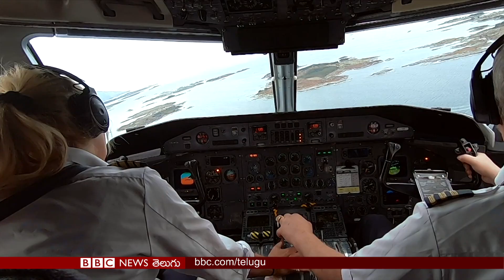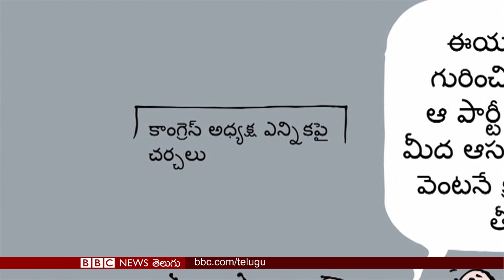వరదల తర్వాత Pakistanలో ఆహార సంక్షోభం వస్తుందా? | BBC Telugu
0:00 వరదల తర్వాత పాకిస్తాన్‌కు పొంచి ఉన్న ఆహార సంక్షోభం..దేశంలోని సగానికి పైగా భూభాగంలో నీట మునిగిన పంటలు
5:10  పుతిన్ సైనిక సమీకరణ ప్రకటనతో రష్యా నుంచి భారీగా వలసలు
8:05  యుక్రేనియన్ల చేతికి వచ్చిన నగరంపై కొనసాగుతున్న రష్యన్ల బాంబు దాడులు
11:30  రిటైర్ అవుతున్న భారత మహిళా క్రికెటర్ ఝులన్ గోస్వామి
13:40  ప్లగిన్ చేయండి – టేకాఫ్ అవ్వండి..బ్యాటరీలతో నడిచే విమానాలు వచ్చేస్తున్నాయ్